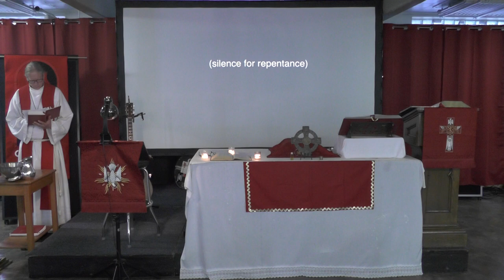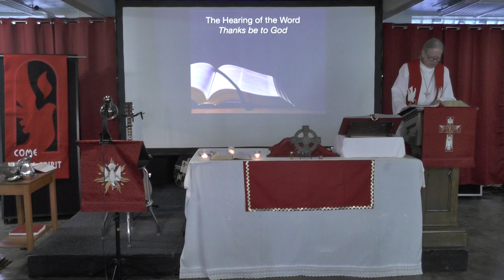Pentecost Sunday (5/23), 9 AM--You Have the Gift of the Spirit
You do have the gift of the Holy Spirit...
...so what does that do for you?
The Spirit gives us courage to face our season of fear
The Spirit gives us a testimony of hope to give to those who are hurting.
The Spirit inspires us to accomplish marvelous acts: create music, make art, perform acts of kindness and blessing.